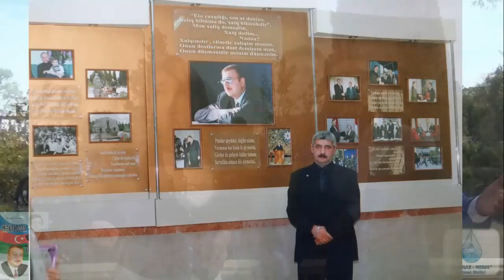İlhamlı gunlere gelin ses verek - Sebine Huseynova & Ulvi Pahsazade,rej.və mus.E.Seyudzadə (2013) HD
Mahnı həsr olunur 9 oktyabr - Azərbaycan Prezident seçkilərində alternativi olmayan İlham Əliyevə (1967-77 "b" sinif məzunu) sinif yoldaşı Cavanşir Vahabovdan
"İlhamlı günlərə gəlin səs verək" Səbinə Hüseynova & Ülvi Paşazadə
söz-Cavanşir Vahabov,mus-Elgün Seyidzadə,rejissor-Elgün Seyidzadə,ideya-Azadə Hüseynova,montaj-Elvina Atakişiyeva (2013) HD